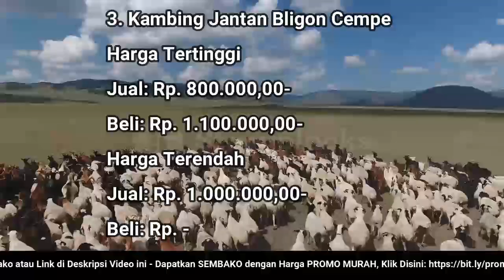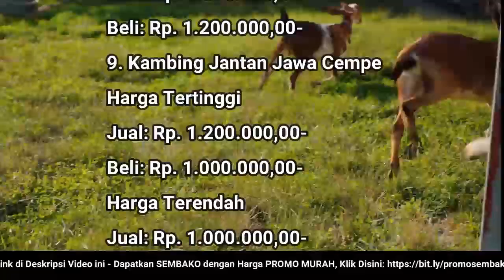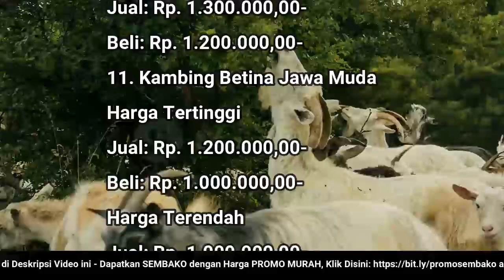🔴 UPDATE: Harga Kambing Hari Ini, Selasa 14 Juni 2022 Jantan/Betina Bligon/Jawa Dewasa/Muda/Cempe